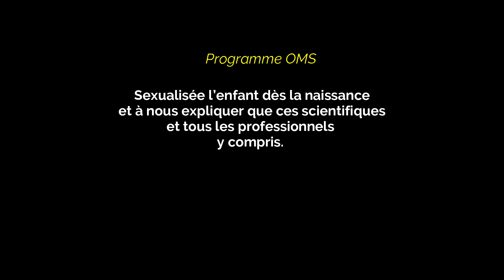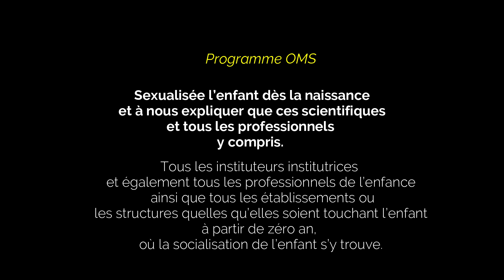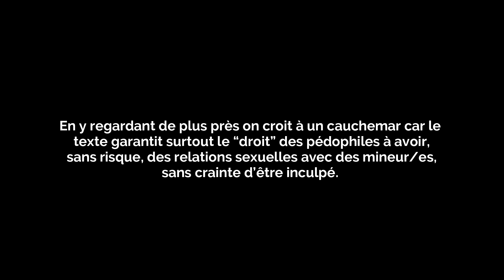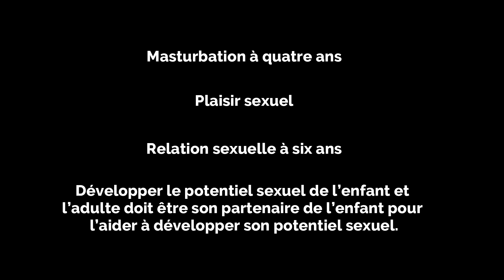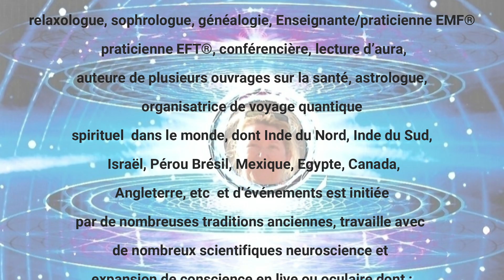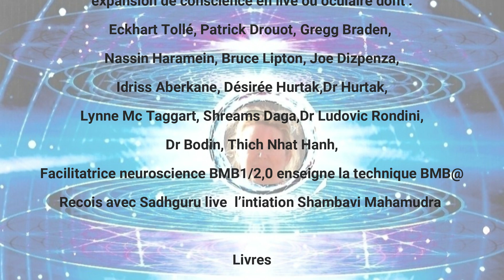la spiritualité au quotidien : les enfants sont sacrés:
Education sexuelle des enfants à partir de 3 ans  programme OMS présenté    Françoise Avril Ariane Bilheran  Regis  Brunod